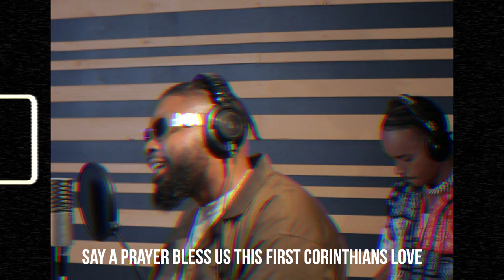Navelle Hice, Trey B - My Love (Live Piano Session)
Navelle Hice performing "My Love" (prod. by Trey B) Live Piano Session

Talk To Me HICE (The Album) OUT NOW! BUY THE ART FROM THE ARTIST (PAY WHAT YOU WANT)